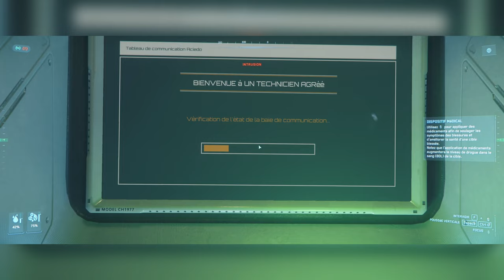Maîtrisez les Comm Arrays dans Star Citizen : Guide Complet 🌌🛰️🚀🌌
Description :
Dans cette nouvelle vidéo, on plonge dans l’univers des Comm Arrays de Star Citizen ! 🌐 Que sont-ils exactement ? Comment fonctionnent-ils et pourquoi sont-ils essentiels pour maintenir la sécurité dans l’univers ? Découvrez tout ce qu’il faut savoir pour naviguer et interagir avec ces stations orbitales comme un pro ! De la surveillance de zones aux missions en passant par les astuces pour les gérer efficacement, cette vidéo vous donne toutes les clés pour dominer les Comm Arrays. 🎯💥

Chapitre De La Vidéos :

0:00 Intro
0:10 Explication Début De Vidéos
03:10 Début De Videos
04:20 Les Carte
05:56 Direction Le Comm Array
07:20 Arriver sur zone
07:50 Désactiver Le Comm Array
10:40 Reconnexion
13:00 Explication Fin De Videos